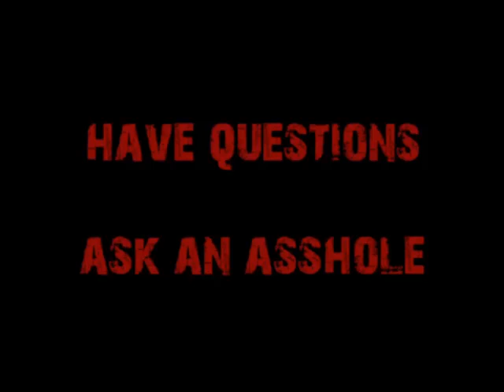The Clarey Test on Mia Khalifa